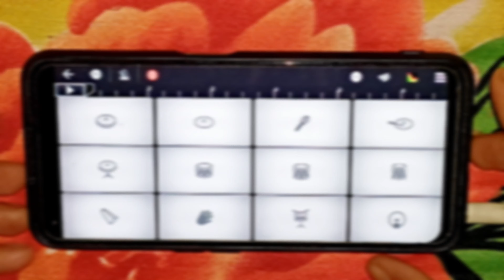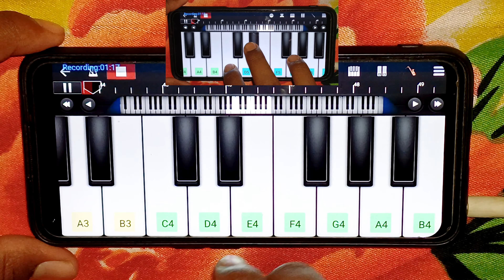Oo Antava | Pushpa Part 1 | Allu Arjun | Walk Band Cover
Topic

oo antava piano tutorial
oo antava song piano notes
oo antava oo oo antava song piano notes
oo antava oo oo antava pushpa song piano notes
oo antava oo oo antava piano
oo antava piano cover
oo antava song piano cover
oo antava oo oo antava pushpa song on piano
oo antava on piano
oo antava mama oo anatava mama song piano
oo antava oo oo antava song keyboard notes
pushpa song piano cover
oo antava pushpa song walk band cover